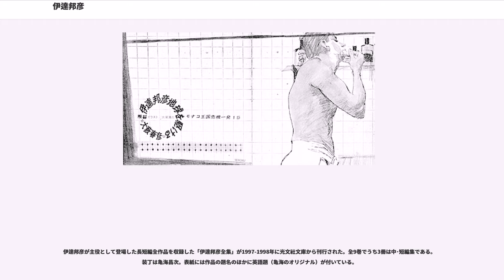伊達邦彦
伊達 邦彦（だて くにひこ）は、日本のハードボイルド・推理作家大藪春彦が著したアクション小説群に登場する架空の人物、スパイ。

馳星周、北方謙三、森村誠一など、伊達邦彦シリーズを読んで大藪のファンになったという作家は多い。

大藪の処女作「野獣死すべし」で初登場。伊達邦彦が殺人事件に手を染めるまでの経歴は、大藪の経歴と重なる部分が多い。以後、晩年に至るまで、空白期間をおきながら、継続して書かれた。
生年は第二次世界大戦前。ハルピン生まれ。父英彦、母（名前不明）、妹晶子。英彦は精油会社を経営していたが、邦彦の物心つく頃には既に乗っ取られて建設関係の官吏となっていた。英彦は兵士として狩り出される。平壌で終戦を迎えるが、帰国船をよこさない日本政府にしびれを切らし、家族とともに日本人集団で船を借り、仁川まで脱出。徒歩と車で釜山まで辿り着き、船で佐世保に着く。電車に乗って故郷四国に帰り、先に復員して県庁の土木課長となっていた英彦の出迎えを受けた。

名門高校へ進み、新聞部で天皇を罵った記事を書くが、没収されて校庭で焼かれ、一週間の停学を食らう。この頃、英彦が死亡。演劇部へ入り、複数の女性と関係。特に新納千佳子との恋と別れは痛手となる。千佳子が服毒自殺を遂げ、葬儀車を見つめているとき、初めて「野獣死すべし」の不気味な不協和音の幻聴を聞いた。

高校卒業後、プロテスタント系の神学校に入り、レイモンド・チャンドラーを知る。後に放校。

私立大学へ進み、射撃部へ入る。卒論は「ハメット＝チャンドラー＝マクドナルド派に於けるストイシズムの研究」。大学院に残り、アメリカ文学を専攻。警視庁の警部を射殺し、拳銃と警察手帳などを奪ったのが、初めての殺人となる。その後犯罪を重ねるとともに、修士論文「ノーマン・メイラーにおけるヴィタ・セクシュアリティと宇宙的エナジーの研究」を書き上げる。大学時代の同級生である真田とともに、池袋にある関東大学の入学金1600万円を強奪。真田を口封じのため殺害後、ハーバード大学大学院へ進学。（以上、「野獣死すべし」より）

邦彦はハーバードの修士課程を終え、コロンビア大学大学院博士課程へ進んでいたが、妹の晶子が、かつて父の会社である新満精油を乗っ取った矢島祐介の御曹司雅之との愛に陥ったことを知り、大学院を中退して日本へ帰国する。父の復讐のため、邦彦は経済界の怪物とまでなった矢島が経営する京急コンツェルンに闘いを挑む。着実に犯行を成功させるが、途中で晶子は妊娠したまま雅之に捨てられ、衰弱死する。邦彦は雅之の新妻典子と通じ、雅之にその事実を知らせ捨ててしまう。典子は雅之と心中。そして邦彦は最後の仕事として三星銀行の大金庫を後輩の町田とともに襲い、約87億円を強奪。その金を使い、京急コンツェルンの乗っ取りに成功。矢島祐介を悶絶死させ、復讐を成し遂げた。しかし、大学時代の同級生である新聞記者正田に犯行を見破られる。（以上、「野獣死すべし 復讐篇」より）

徒手空拳の状態から資本金100億を誇るマンモス企業、大東電機乗っ取りを企み、娘紀代子との結婚にて成功しかけるが、私立探偵津村の工作により土壇場で失敗した。（以上、『 血の来訪者（野獣死すべし第三部）』より）

日本を脱出した邦彦はリヒテンシュタインの国籍を買い、イギリスの田舎であるレーンフォード村の別荘を買い取って静かな生活を送るとともに次の犯行計画を練っていた。しかし英国外務省情報部の脅迫に屈し、1年間の秘密訓練を経て、外務省情報部諜報課破壊活動班に非常勤で所属。認識番号はD-YZ九号。表向きの仕事はタイムズ海外通信部編集顧問。（以上、『諜報局破壊班員』）

以後、モナコ（『諜報局破壊班員』）、アメリカ（『マンハッタン核作戦』）、日本（『日銀ダイヤ作戦』）などで戦いを繰り広げる。

数々の功績により英国外務総情報部の職から解放。同時に政治的話し合いによって、邦彦の過去の犯罪歴が全て抹消された。（『連隊旗奪還作戦』）。以後はフリーランスとして、高額の報酬を条件に様々な依頼をこなしていった（中編集『不屈の野獣』など）。海外などでは「一人だけの軍隊（ワンマン・アーミー）」の異名をとり、「D.K.」と呼ばれるようになる（『非情の女豹』「第三話 裏切り」）。

日銀からダイヤを強奪後、カナダへ密入国（『連隊旗奪還作戦』以降の設定と異なる）。1年後、シアトルへ入るが、監視していたNSA（アメリカ国家安全保障局）に捕まり、解毒薬を定期的に注射しないと死に至る薬物を身体に注入され、支配下...